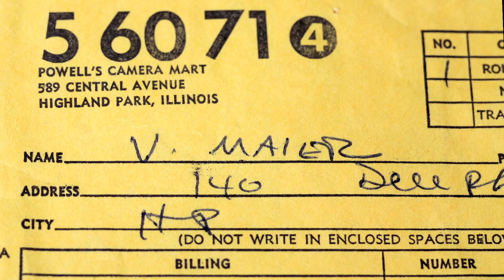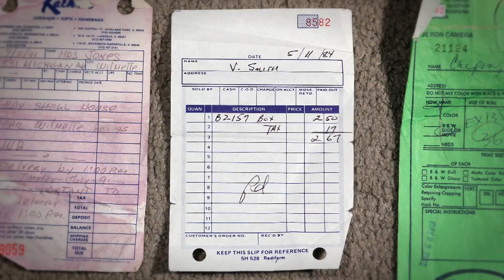GRFF 2013 Finding Vivian Maier